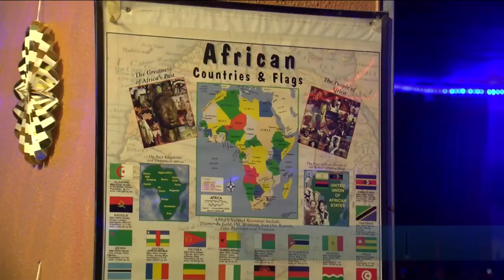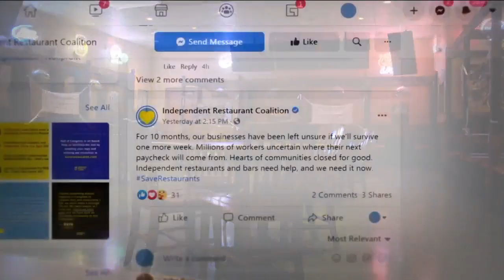New Labor Department data shows major job losses in hospitality industry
Newly released data from the U.S. Labor Department shows the hospitality industry continues to suffer as a result of the pandemic.